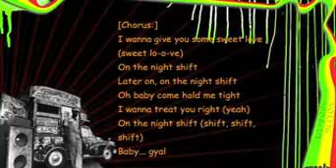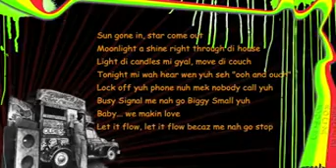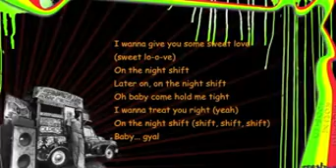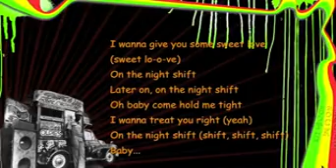Sweet love lyrics Busy Signal 🎵